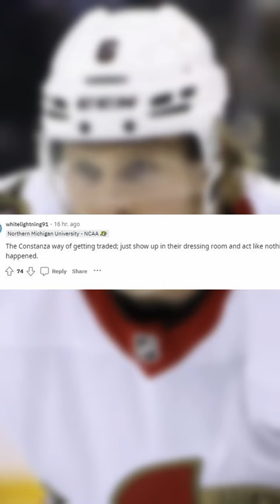Jacob Chychrun EXPLAINED Why He Went Into the Wrong Locker Room